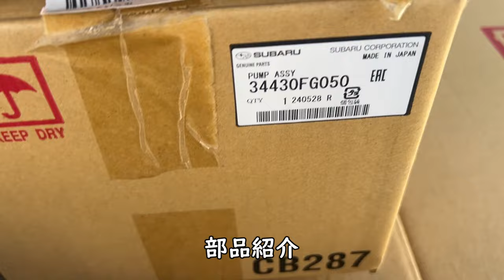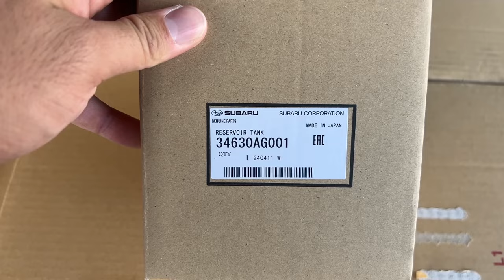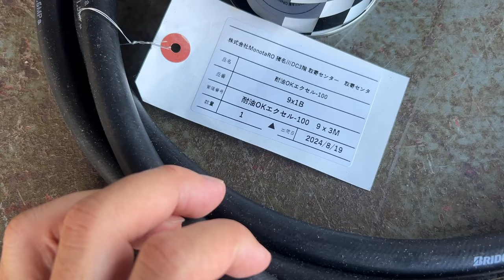WRX【定番】パワステトラブル。また漏れて煙が出ました、、、WRX STI VAB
パワステポンプから
パワステフルードが凄い漏れてました
WRXの泣き所ですね、、、
対策としてパワステクーラー付けました。

僕が愛用しているオイルはこちら